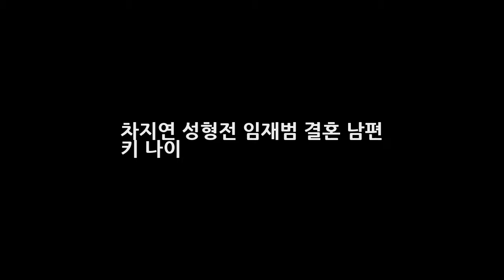차지연 성형전 임재범 결혼 남편 키 나이 DKO 뉴스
차지연 성형전 임재범 결혼 남편 키 나이 요즘 뮤지컬 배우인 차지연에 대한 관심이 높아지고 있습니다. 현재 많은 주목을 받고 있는 이유는 바로 MBC 예능 프로그램 일밤 - 복면가왕(이하 복면가왕)의 영향이 크다고 볼수가 있는데요. 무엇보다 차지연은 지난 17일 오후 방송된 복면가왕에서 무려 5연속 가왕에 등극한 복면가수 여전사 캣츠걸의 유력한 후보로 꼽히고 있다고 하죠.